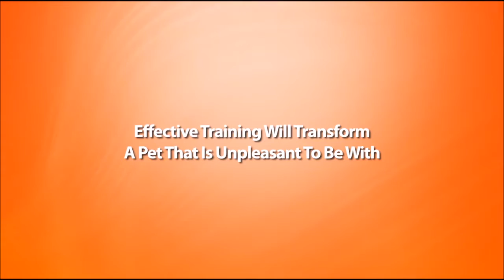Pet Training Sample - NOW For More Info!